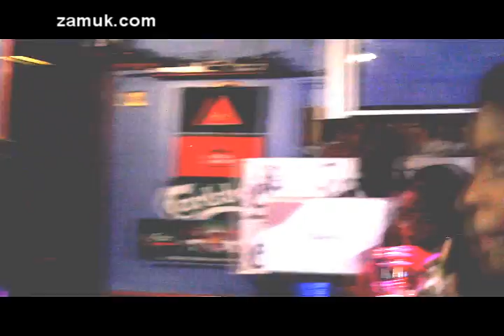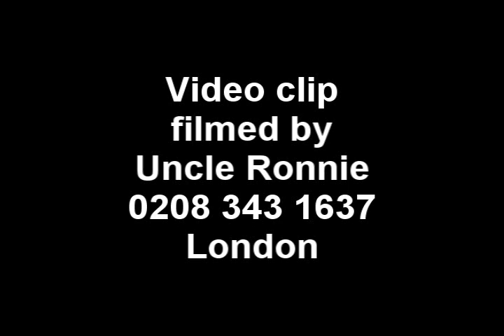Zagaze part one